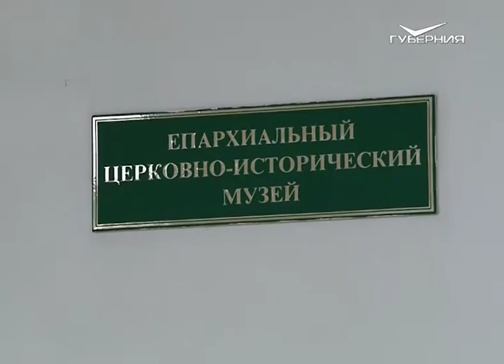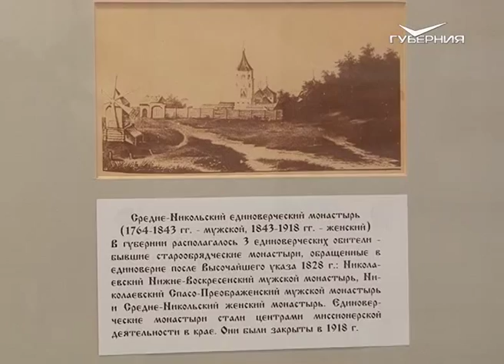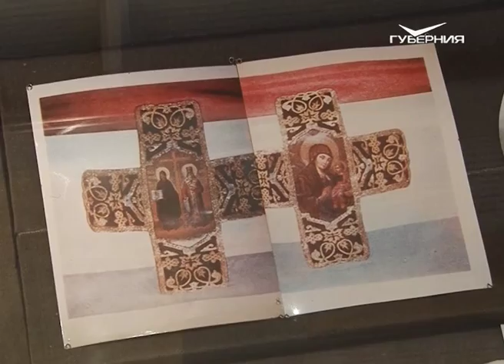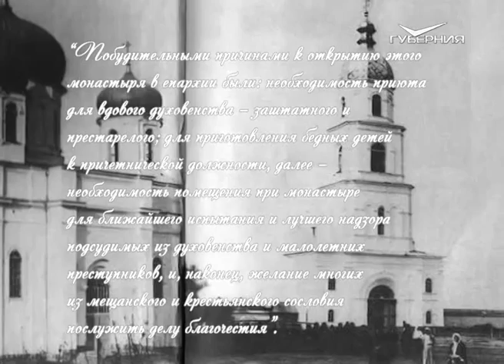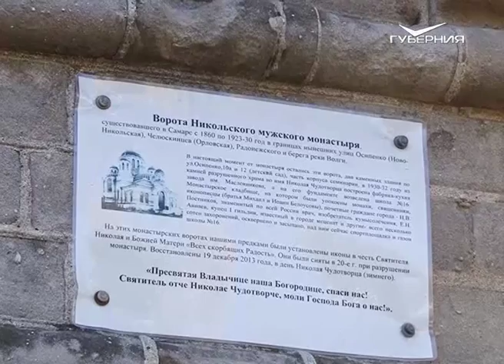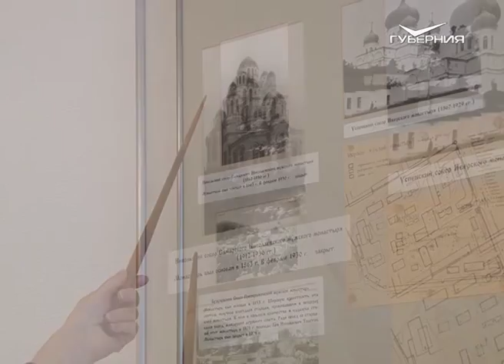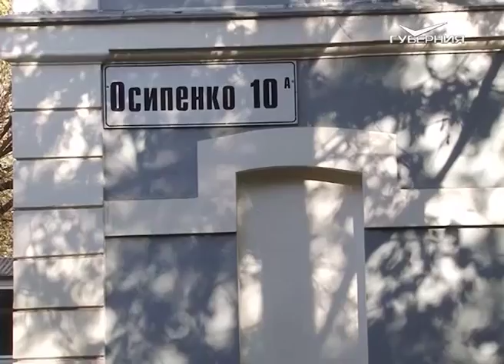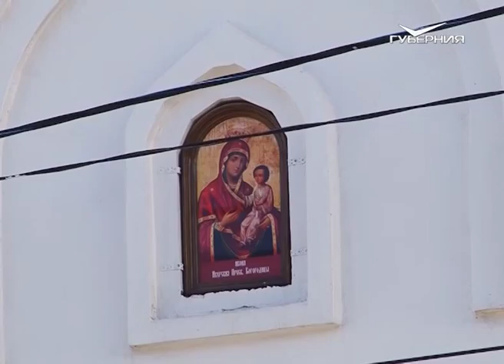Путь паломника 7.11.2015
В сегодняшнем выпуске мы продолжим рассказ о монастырях и храмах города Самара.